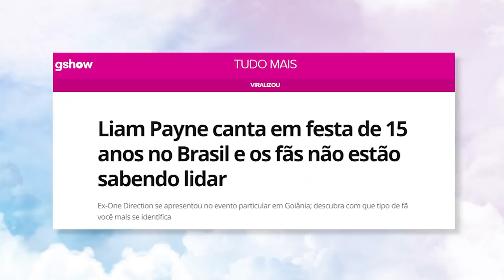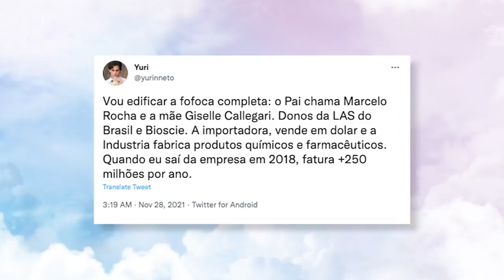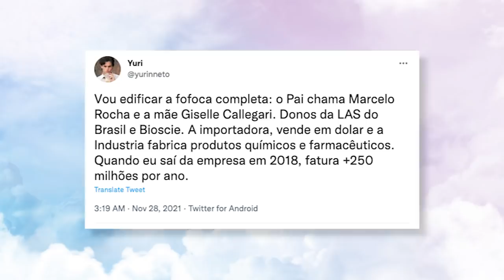ESSA FESTA BRASILEIRA FOI LONGE DEMAIS (teve show do liam payne)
a elite brasileira existe e a prova é essa festa que aconteceu em goiânia que teve não só o liam payne, ex-one direction importado diretamente de londres, como também um monte de outros cantores como felipe araujo, zeeba, dj bruno martini...além de muito$ inve$timento$ nos shows, a quantidade de flores na decoração não deixava nenhuma festa das kardashians pra trás e ainda por cima, tinha comida a perder de vista MAS PASME, NÃO TINHA NENHUM SALGADINHO. tem q ter coragem né? vamos de análise dessa festa e por favor vossa senhoria, deixe um like, se inscreva e mande esse video no zap pra um coleguinhe pra aumentar a edificação

📭 caixa postal
Belo Horizonte/MG 2501
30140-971